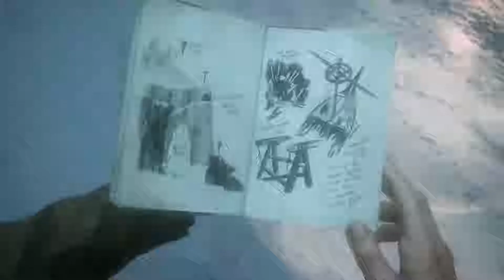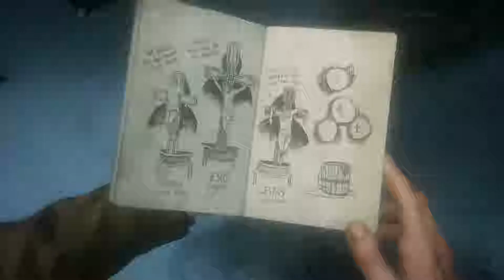Uncharted 4: A Thief's End | Let's Play - Part 9: Map Room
Nadine and her thugs catch up with Sam and Nate.